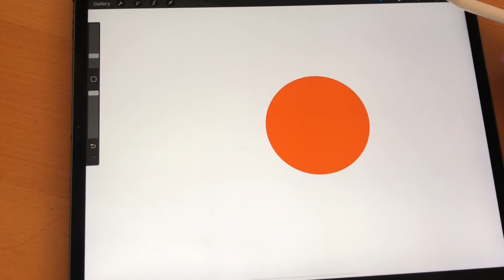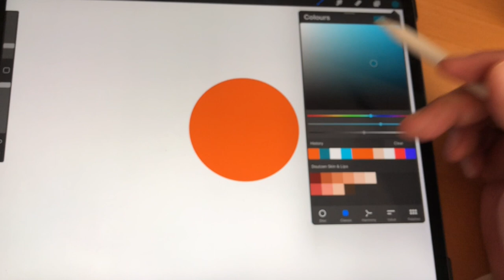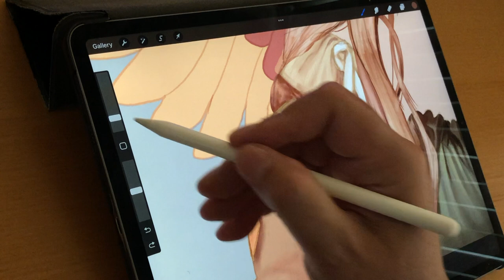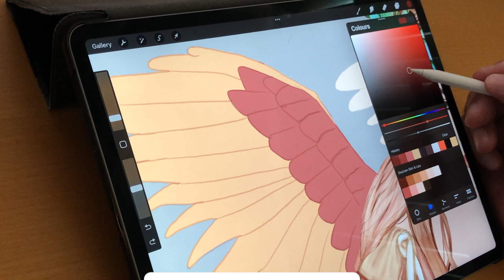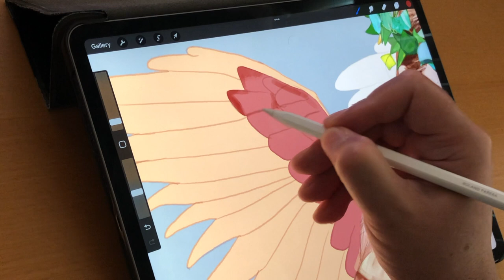How To Draw a Fairy in Procreate & Using Alpha Lock - Sketching/coloring/painting on iPad Pro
A fairy or faerie is a mythical creature from the folklore of many European countries. She's a metaphysical or supernatural being with a human appearance and she possesses magical powers.  [with English subtitles]

This digital portrait in Procreate is a stylized portrait.

I’m using an iPad Pro 12 inch and apple pencil.
The app that i use is Procreate.

Photo reference: Pinterest